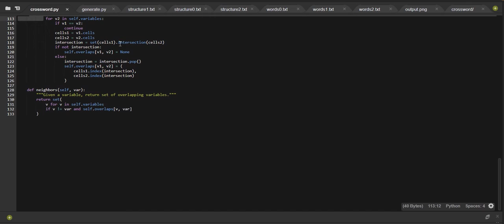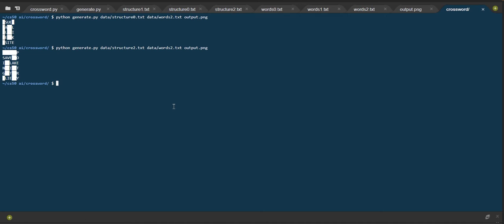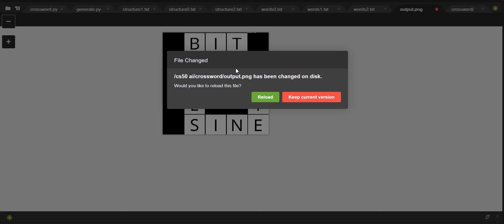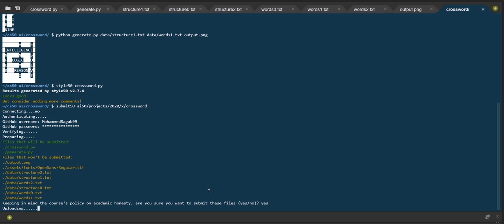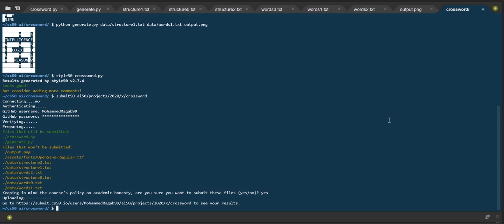Project 3 - crossword - CS50 Ai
How might you go about generating a crossword puzzle? Given the structure of a crossword puzzle (i.e., which squares of the grid are meant to be filled in with a letter), and a list of words to use, the problem becomes one of choosing which words should go in each vertical or horizontal sequence of squares. We can model this sort of problem as a constraint satisfaction problem. Each sequence of squares is one variable, for which we need to decide on its value (which word in the domain of possible words will fill in that sequence). Consider the following crossword puzzle structure.